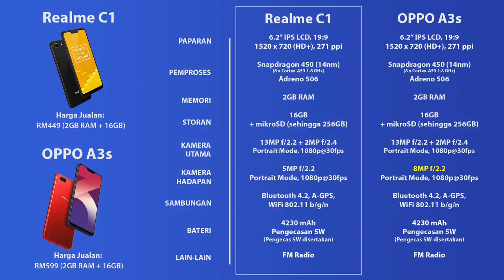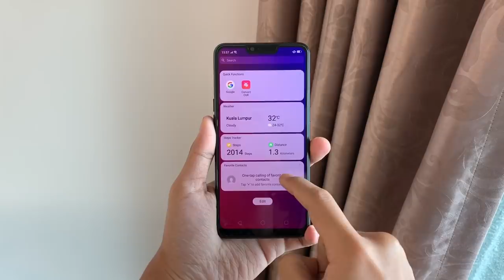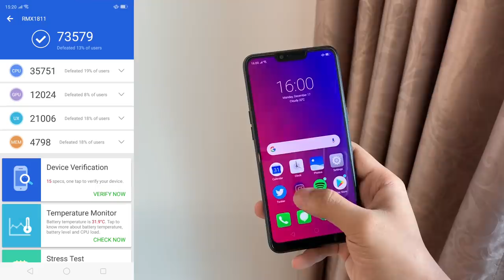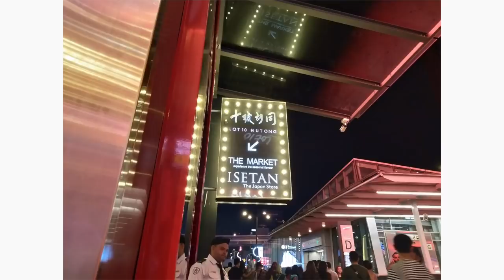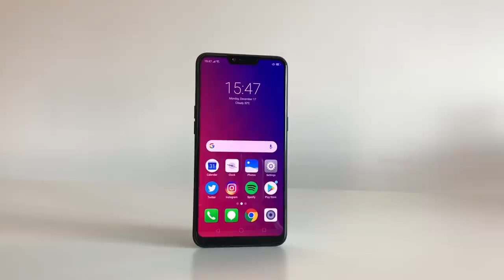Ulasan: Realme C1 - Penawaran Seimbang Pada Harga RM449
Realme C1 merupakan peranti kelas asas dengan spesifikasi yang seimbang dan rekaan yang elegan untuk harganya.

Ia hadir dengan spesifikasi kelas pertengahan, seperti kehadiran skrin 6.2-inci HD+, cip Snapdragon 450, pilihan memori 2GB RAM, dan pilihan storan dalaman 16GB. Ia juga turut membawakan dwi-kamera 13MP f/2.2 + 2MP, kamera hadapan 5MP f/2.4, bersama kapasiti bateri 4230 mAh.

Ia telah ditawarkan di pasaran Malaysia pada harga RM449 dan boleh didapati melalui halaman Lazada Realme Malaysia.

Segalanya anda perlu tahu tentang Realme C1 di Malaysia - Harga, prestasi, benchmark, gaming, pubg, camera, mobile legends, unboxing, review, spec, commercial, release

Pengulas & Suntingan Video:
• Arib Ismail: